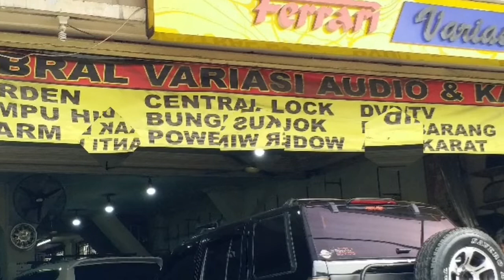Detail Body Kit Tipe-R Civic Sedan Original Thailand | FERRARI VARIASI SURABAYA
CS :
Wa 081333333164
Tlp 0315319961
Workshop : jalan kedungsari no 95a SURABAYA